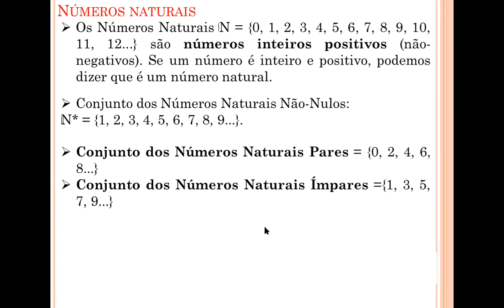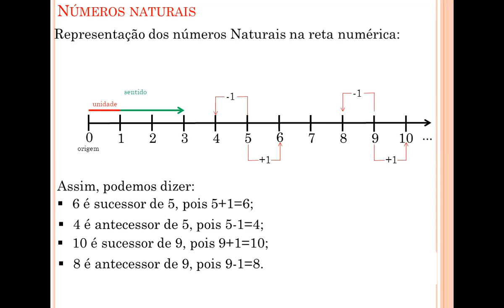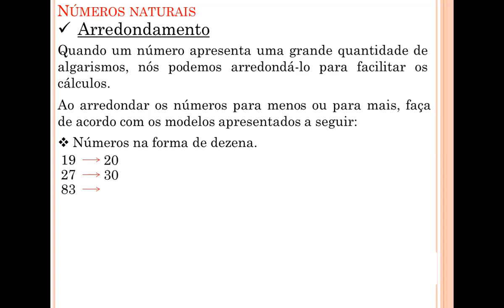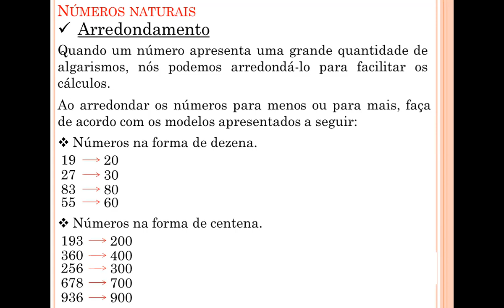6ºA,B,C e D - Vespertino - Profº Pedro - Mód1 págs.: 124 a 130. Números Naturais - Pares e ímpares.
6ºA,B,C e D - Vespertino - Profº Pedro - Mód1 págs.: 124 a 130. Números Naturais - Pares e ímpares. Período 15/03 a 26/03.